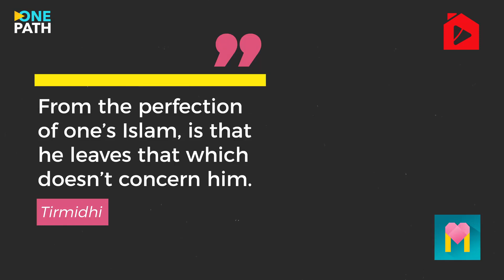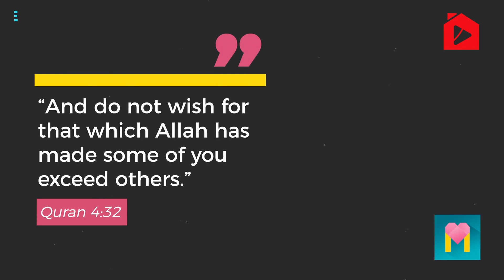Пришло время отписаться от них | The Muslim Lady (rus sub)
Поскольку большинство из нас предпочитают сидеть в интернете в качестве веселого способа скоротать время, я думаю, будет лучше взглянуть на это более внимательно.
Кажется, что мы находимся в бесконечном потоке новостей.
Исследования показывают, что это оказывает негативное влияние на женщин по всему миру. Мы постоянно получаем информацию, которая является бесполезной, которая не имеет к нам никакого отношения. И, что хуже всего: это информация, которая вызывает у нас зависть друг к другу и неуверенность в том, кто мы.
Неужели нам действительно нужно знать, как выглядит ее дом, муж и дети, когда мы даже не знаем этого человека в реальной жизни?
Привносит ли данная информация хоть какую-то ценность в нашу жизнь?
Или, интересуясь жизнью других, мы лишь питаем наше внутреннее любопытство?
Нам стоит избегать эту черту характера, насколько это возможно.
Как сказал Пророк (мир ему и благословение Аллаха)
«Одним из признаков хорошего исповедания Ислама человеком является его отказ от всего того, что его не касается».

Продолжение в коротком, но очень важном и нужном напоминание нашим сестрам | The Muslim Lady